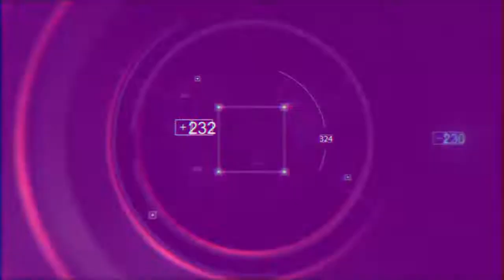Parque de la Solidaridad en total abandono | Ataque 105